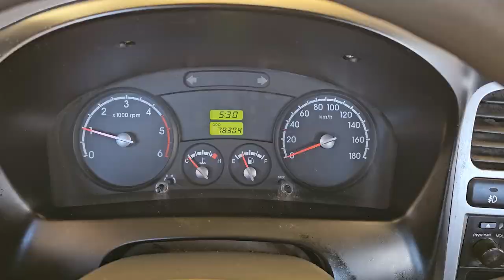2011 Kia Bongo3 used car export (BK566775) carwara, 카와라 봉고3 수출